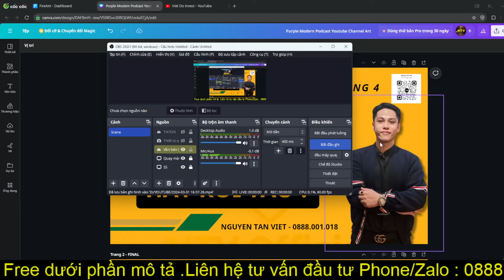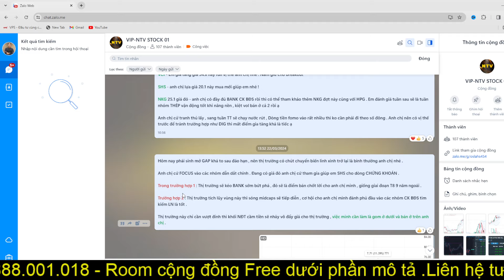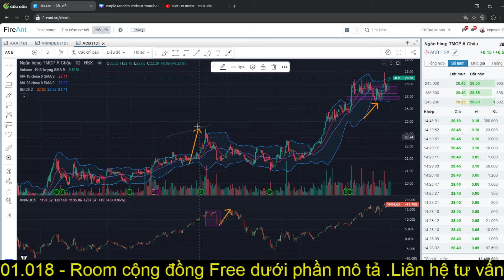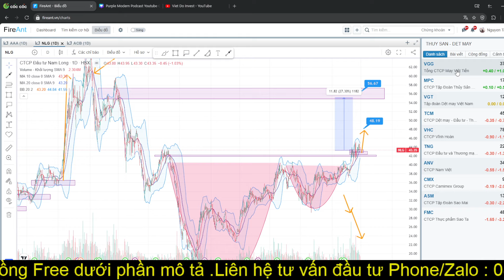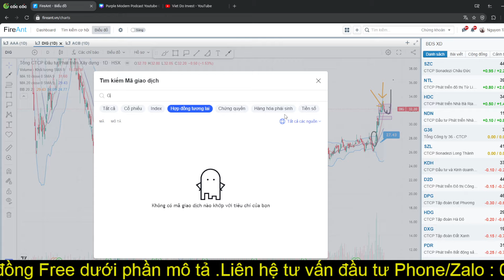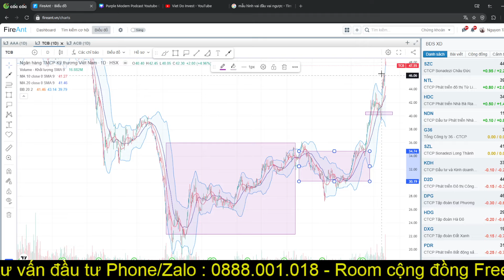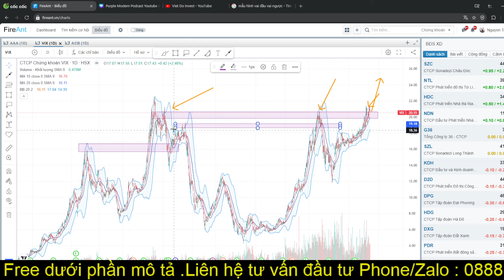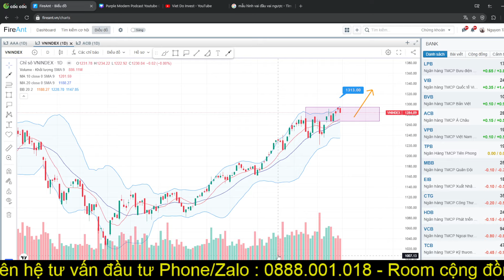Lưu ý gì cho thị trường tuần sau ? | Chứng khoán hôm nay | nhận định thị trường ngày 01/04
Nếu anh chị thấy quan điểm đầu tư của Việt thấy phù hợp và hiệu quả thì có thể liên hệ với em qua :  ZALO/PHONE hỏi đáp - tư vấn : 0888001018 để em hỗ trợ mở tài khoản và tư vấn danh mục cho anh chị .
Link Room Cộng Đồng hỗ trợ anh chị NĐT MIỄN PHÍ :
+ ID NGƯỜI GIỚI THIỆU: 9759 - NGUYỄN TẤN VIỆT

Viet Do Invest -  kênh chia sẻ về chứng khoán hôm nay , nhận định thị trường , phương pháp đầu tư của em Việt dành cho tất cả các Anh/Chị quan tâm đến đầu tư chứng khoán tại thị trường Việt Nam.  Với mong muốn chia sẻ quan điểm - góc nhìn kĩ thuật để hỗ trợ anh chị trong giao dịch và đầu tư .

 Với những kiến thức và kinh nghiệm chuyên sâu tổng hợp mà kênh Viet Do Invest sẽ giúp anh chị có thêm nhiều góc nhìn và quan điểm đầu tư để quá trình tham gia trên thị trường được thuận lợi nhất .

 CHÚC CÁC ANH CHỊ NHÀ ĐẦU TƯ  THÀNH CÔNG !